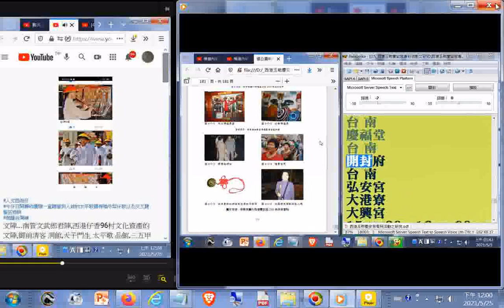請對照文字觀看，因為電腦程式逐字唸過程部分漏讀或是破音字讀音有誤